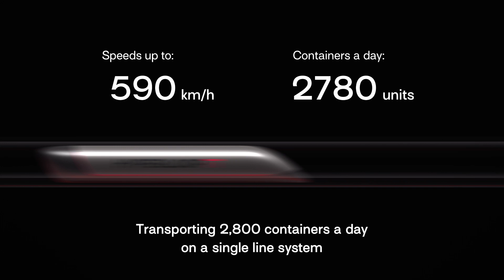HyperloopTT and HHLA present Hyperport™️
The US research and development company Hyperloop Transportation Technologies (HyperloopTT) and Hamburger Hafen und Logistik AG (HHLA) has presented a virtual reality demonstrator at the ITS World Congress 2021 in Hamburg. This will serve as a model for the transport of containers in seaport-hinterland traffic using Hyperloop technology. The technical concept behind the idea was developed by the companies over the past two and a half years. The goal is to increase the capacity and efficiency of container terminals while reducing the environmental footprint and congestion at ports worldwide.